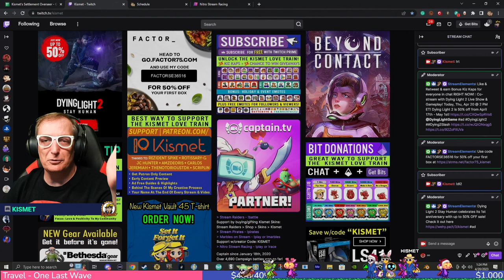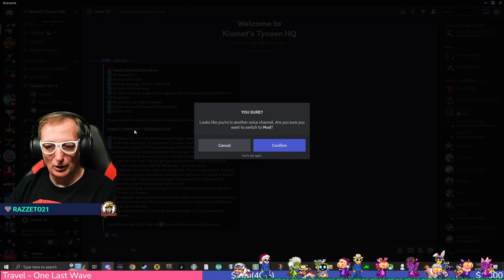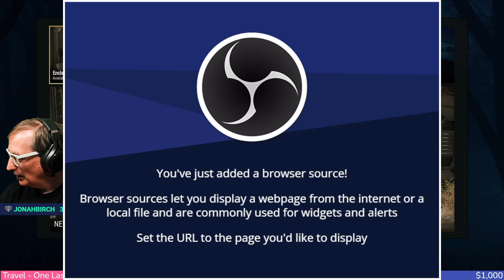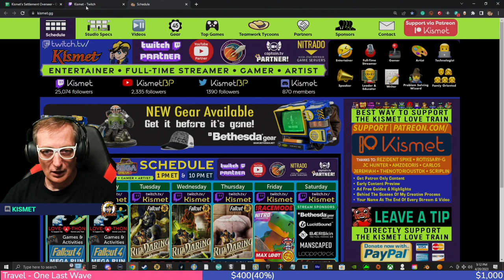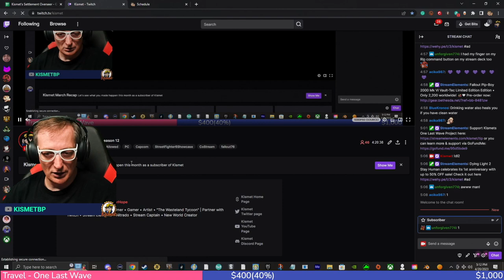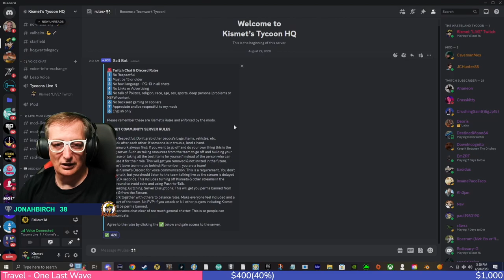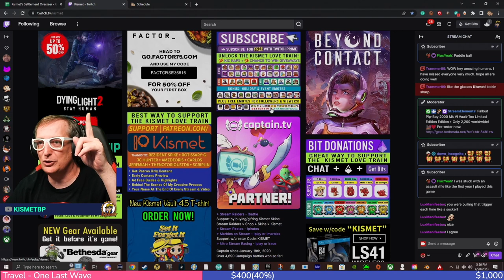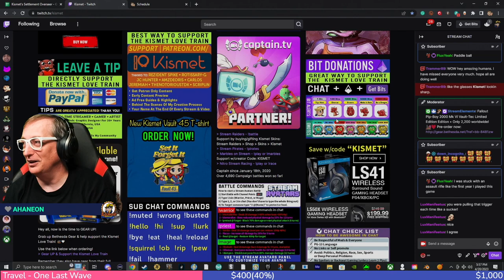BSE 1867 P1 | Fallout 76 | Quick Dailies Scoreboard Quests | Season 12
Kismet's Fallout 76 Gameplay. Season 12: Unleash the power of dailies

 Who's going to be the first member of the Teamwork Tycoons on YouTube?